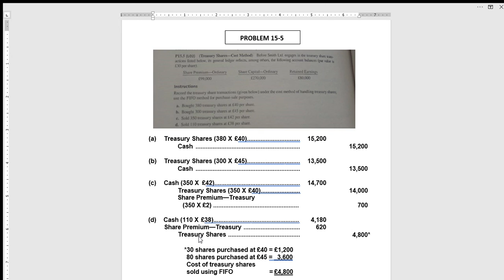Solution for PROBLEM 15 5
Solution manual intermediate accounting third edition chapter 15